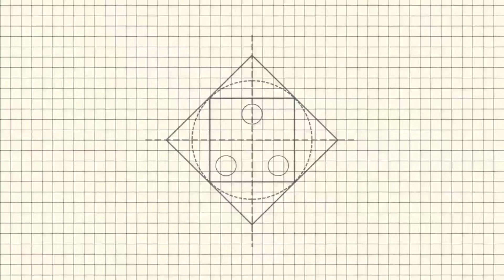Origami Heart With Wings | Stuff With Sid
DIY crafts channel:
Welcome to your favorite craft channel with highest creativity. You can find all kind of DIY and tutorials step by step of your hobby. Things like Origami, Hand Crafts, Patchwork, Card Making, Recycling, Home Deco, Gifts, Celebrations, etc. Do it Yourself! Follow this channel to get step-by-step tutorials on craft work.